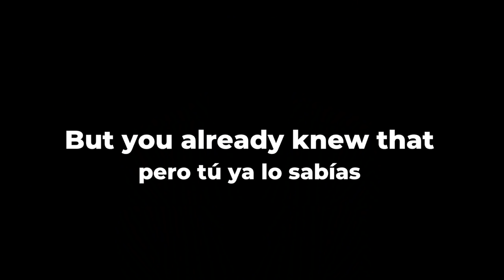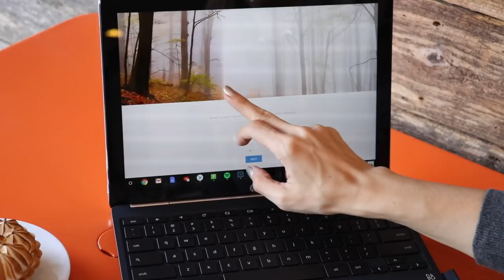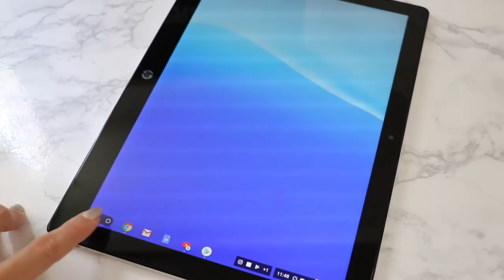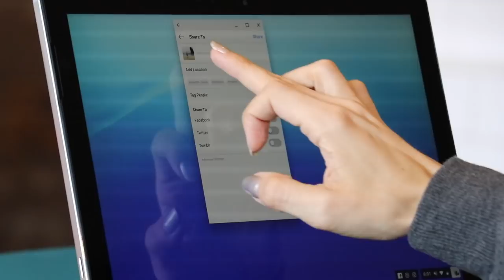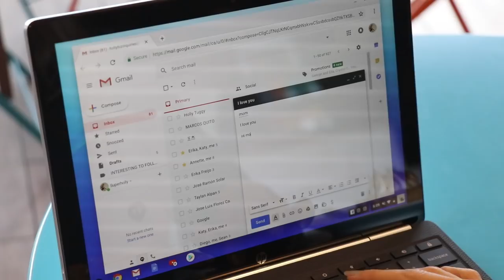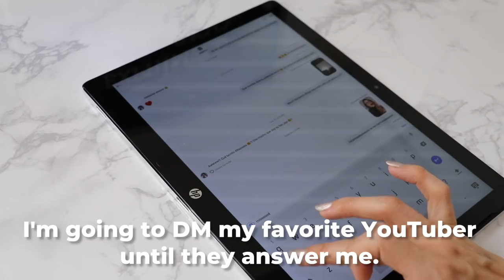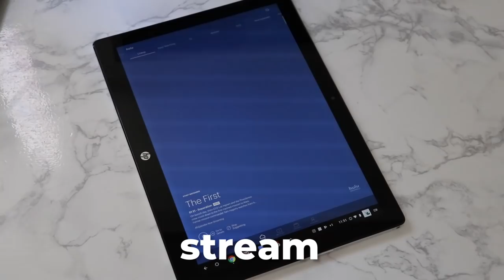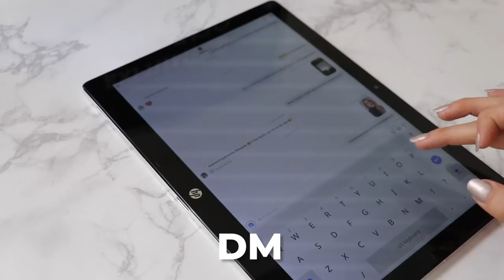INGLÉS EN CONTEXTO: Computadoras | Superholly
¡Volvió MissHolly con otra clase de inglés perfecto para principiantes e intermedios!

¡Aprende a pronunciar en inglés conmigo!
*5 módulos
*25 videos
*Entiende la fonética del inglés
*Entrena tu lengua a pronunciar los sonidos del inglés
*Conecta el inglés escrito con el inglés hablado

¡Conéctate conmigo!

PREGUNTAS FRECUENTES

¿De qué trata mi canal?

¿Cada cuánto subo video?

¿Por qué no les pongo un nombre a mis suscriptores?

¿Hasta cuando estaré grabando videos de YouTube?

¿Cómo aprendí Español?